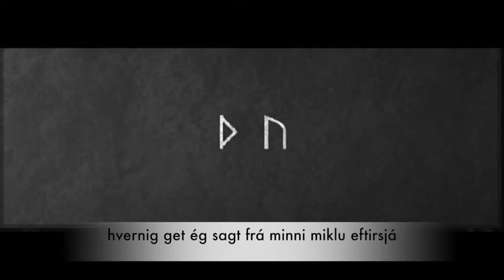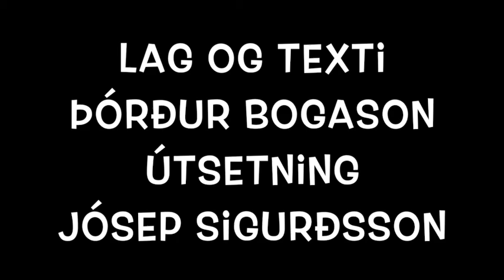ÞÚ - Foringjarnir.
Foringjarnir smáskífa - NÓTT
Þórður Bogason söngur
Jósep Sigurðsson hljómborð
Oddur F. Sigurbjörnsson trommur

Aðstoð við hljóðfæraleik
Jakob Smári Magnússon Bassagítar
Sveinbjörn Grétarsson Gítar
Gunnar Ingi Jósepsson Gítar
Magni Gunnarsson Gítar

Lag:  Þórður Bogason, Jósep Sigurðsson
Texti: Þórður Bogason
Útsetning: Jósep Sigurðsson
Sérstakar þakkir Gunnar Jónsson og Addi 800 fyrir upptökur og Addi mixaði og masteraðir. Og alla sem studdu okkur